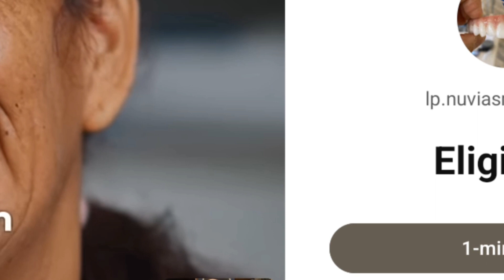"IMA SNATCH U OFF THE STAGE" FAIZON LOVE SNAPS ON KOUNTRY WAYNE